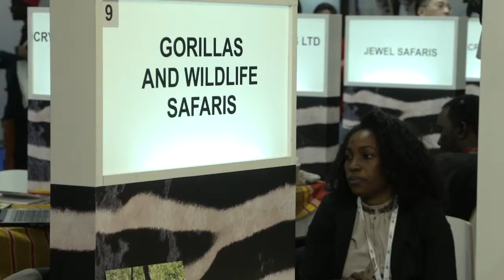Uganda takes to the sky to combat poaching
Uganda is introducing drones to gather intelligence about the whereabouts of poachers in wildlife reserves, reports Prof. Kamuntu Ephraim, Minister of Tourism, Wildlife and Antiquities. The drones are part of heightened efforts by Uganda to combat poaching. Park rangers are being given more advanced military training and weaponry, he said.